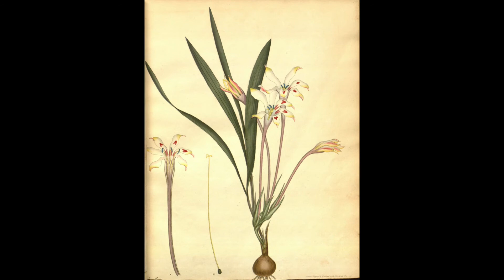Vintage Botanical Prints - 43 in a series - Gladiolus Longflorus from The Botanist's Repository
From The botanist's repository for new, and rare plants (1797)